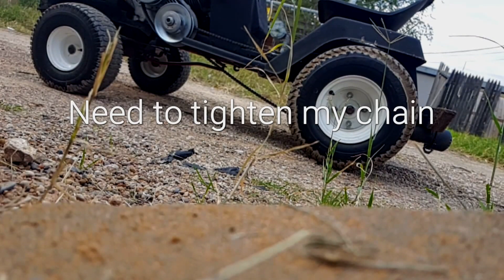Testing out the live axle set up (BURNOUTS!!)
Little burnouts need to tighten my chain up